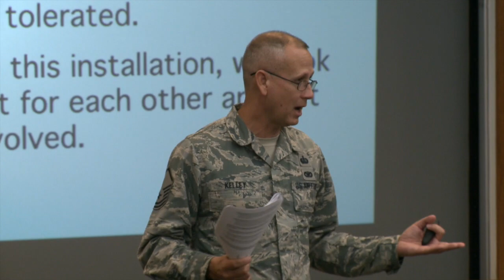October UTA Wrap-Up!!!